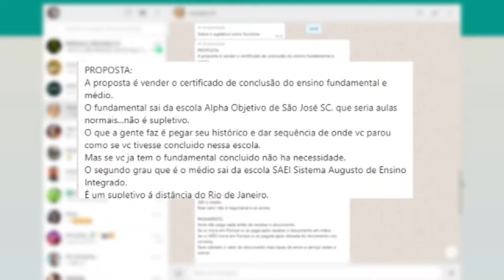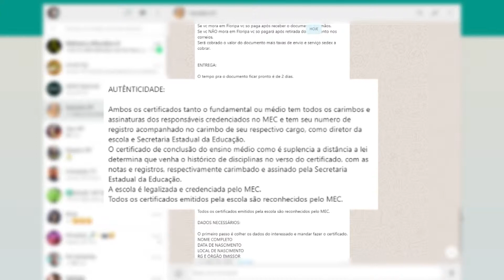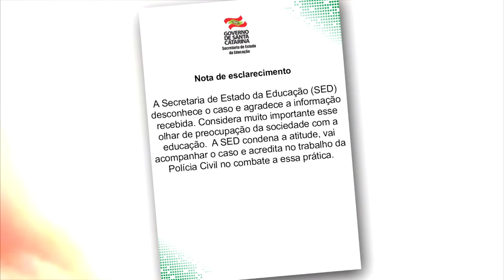Venda de certificados escolares é anunciada em rede social Facebook na internet